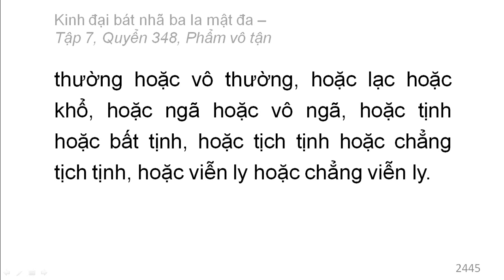Quyển 348: Kinh đại bát nhã ba la mật đa - Phẩm vô tận (rất hay) (348/600) (7)